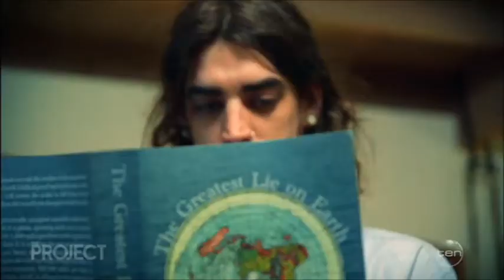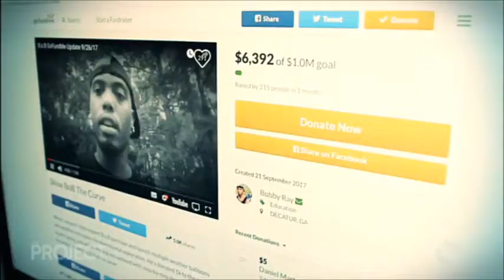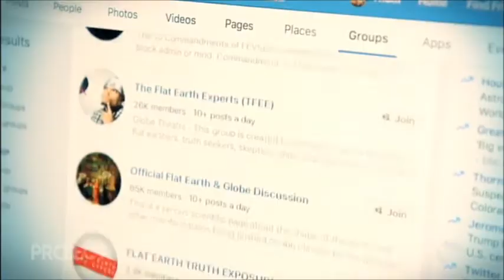Flat earth story on "The Project". Australian TV.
Flat earth story aired on "The Project" 8th November, 2017. Channel 10 Australia.